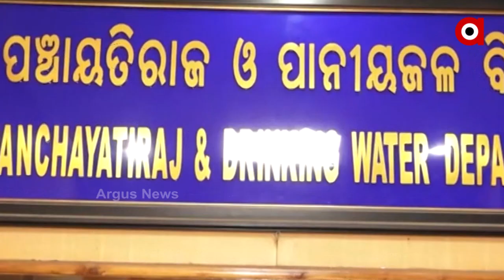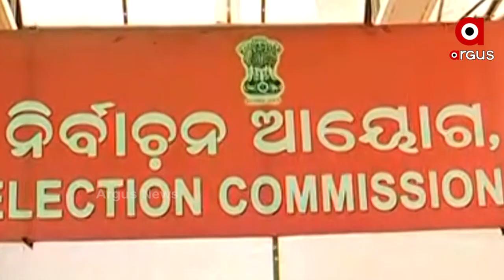ପଞ୍ଚାୟତ ନିର୍ବାଚନ ପ୍ରସ୍ତୁତିରେ ଆଉ ପାଦେ ଆଗେଇଲେ କମିଶନ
ରାଜ୍ୟ ନିର୍ବାଚନ କମିଶନ ଡାକିଲେ ସର୍ବଦଳୀୟ ବୈଠକ
୨୦୨୨ ଫେବୃୟାରୀ ଦ୍ବିତୀୟ ସପ୍ତାହ ସୁଦ୍ଧା ହେବ ପଞ୍ଚାୟତ ନିର୍ବାଚନ। ଏଥିପାଇଁ ରାଜ୍ୟ ନିର୍ବାଚନ କମିସନ ଡାକିଛନ୍ତି ସର୍ବଦଳୀୟ ବୈଠକ। ସେପଟେ ନିର୍ବାଚନ ପାଇଁ ତିନି ଦଳ ପକ୍ଷରୁ ଚାଲିଛି ଜୋରଦାର ପ୍ରସ୍ତୁତି।